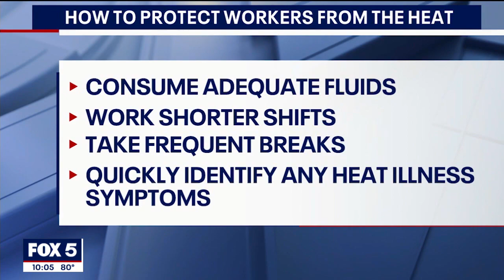How to keep workers safe in scorching heat | FOX 5 News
When temperatures are as hot as they are right now, many of us want to stay inside. But workers don't have that option. So, how can we keep them cool and comfortable?